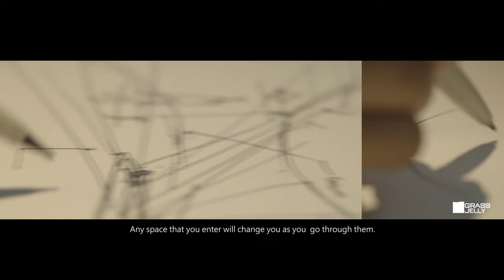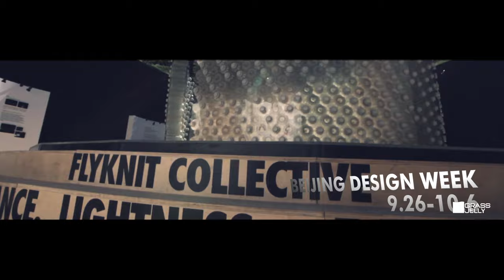Exhibition Video | NIKE+MINWIZ THE FEATHER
Client：Nike Sports (China) Co., Ltd. 耐克体育（中国）有限公司
MINIWIZ 小智研發

Exhibition Video For Beijing Design Week

Production House：GrassJellyStudio 仙草影像工作室
Director：Muh Chen 陳奕仁
Executive Producer：Yi-Chien Lee 李依蒨
D.P.：Dantol Peng 彭文星
Assistant D.P.：Sheng Yang 楊昇
Pony Liu 劉享姵

VFX Supervisor：Ming-Yuan Chuan 全明遠
The Leading Designer：Yoshiki Lai 賴志彥

Design & Animation：
Hsiao Han Tseng 曾筱涵
Li Kang 李康
E.T Liu 劉熙真
Shu-Min Wu 吳姝旻
Chia-Hua Yu 游佳華
Pony Liu 劉享姵
Chia-Hao Zhuo 卓家豪

Date: 2012.09